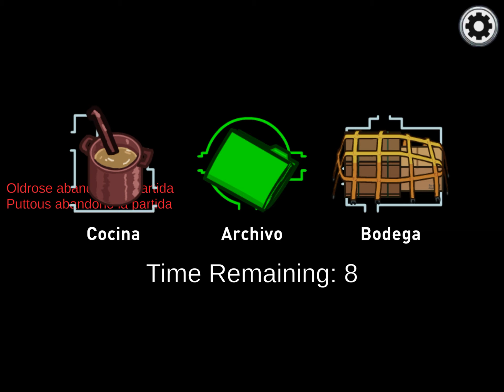Among us 3 . Parte 3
Gustavo Vega Labrador